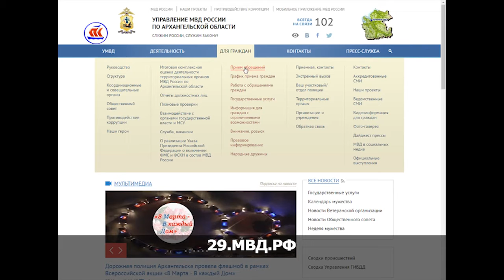15 03 17 Сейчас в регионе на 7 утра